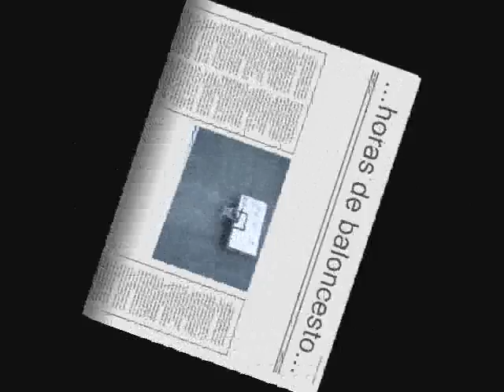BASKET VILLALBA - SALOU 2010.wmv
video del viaje realizado por el club de baloncesto basket villalba al torneo primavera cup de salou 2010